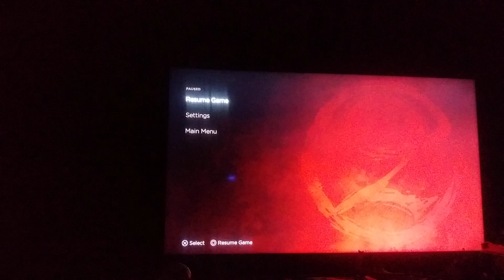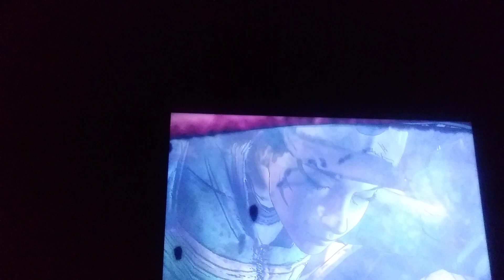Part 1 ending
Why does New Frontier the PS4 tree is dead